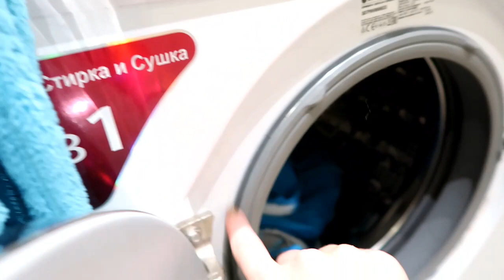333. Подготовка к НГ🎄🎈/Роскошный Аромат LM Parfums Sensual Orchid💖🌹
Поделюсь частью своего нового аромата)
Группа  вК парфюмерный хомяк

 Поддержка   канала карта сбер.
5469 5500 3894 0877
Инстаграм аккаунт: eolina_eolina